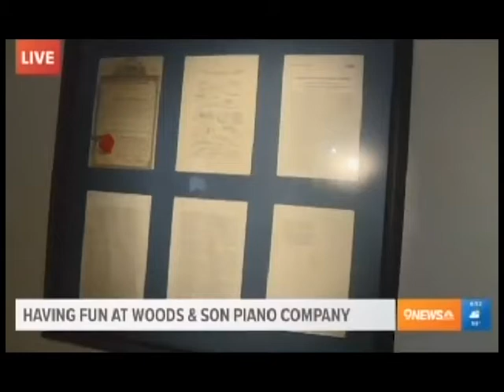Woods Piano - 9News Where on the Town is Gregg Moss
Gregg Moss visits the Woods & Son Piano Company.